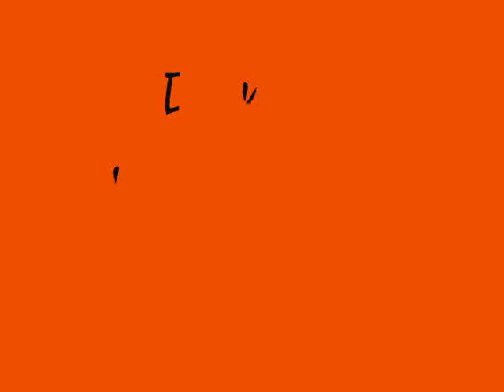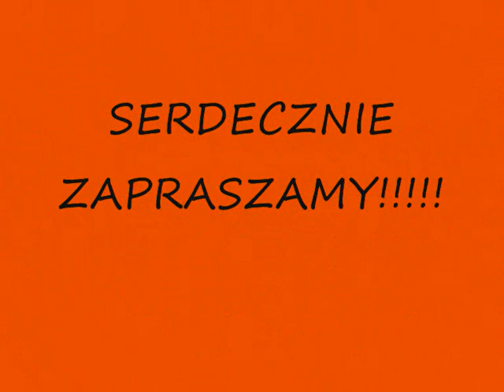Domki letniskowe Katarzyna